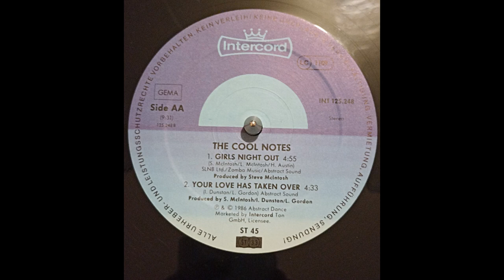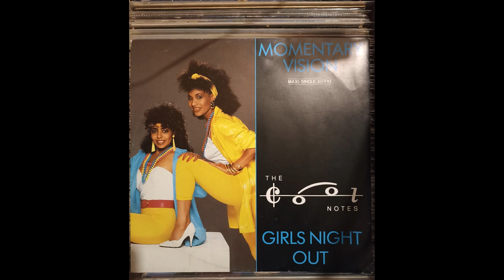The Cool Notes - Girls Night Out 1986